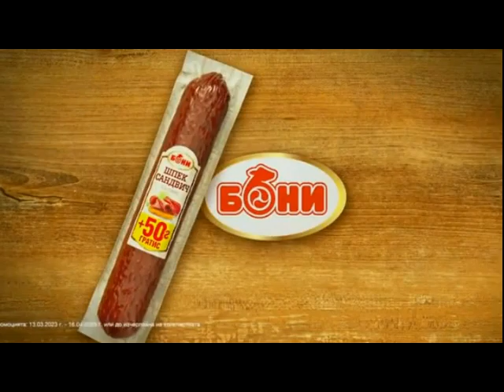Реклами Нова телевизия 03-04-2023 (6)